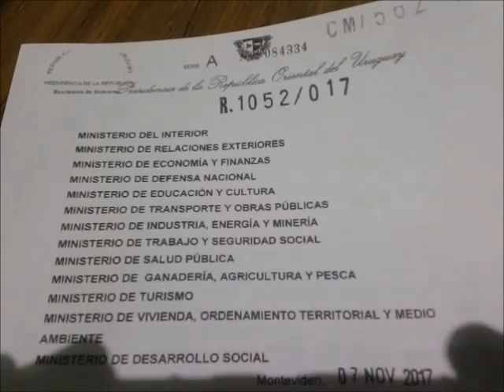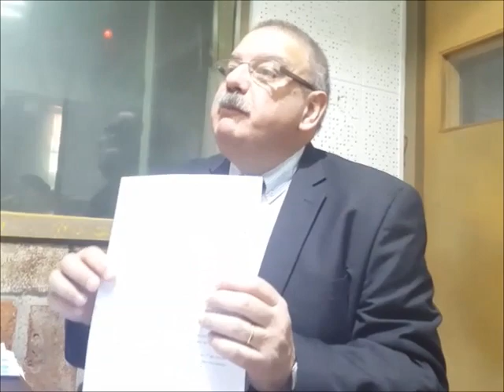EL PODER REAL. Dr. Gustavo Salle y el Dr. Enrique Viana. 25/6/18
Corrupción en Uruguay.
Destrucción del Poder Judicial = Impunidad de los Corruptos.
Escucharán lo que es EL URUGUAY REAL, solo en el programa radial "EL PODER REAL". Aquí les dejo completo el programa de hoy lunes 25 de junio de 2018, con el Dr. Gustavo Salle y el Dr. Enrique Viana.

Firmá ya contra la Bancarización Obligatoria.
Buscá la papeleta para imprimir, o la lista de voluntarios que te puede facilitar una, aquí: